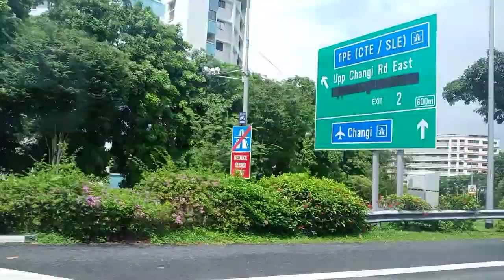on the way to East coast park